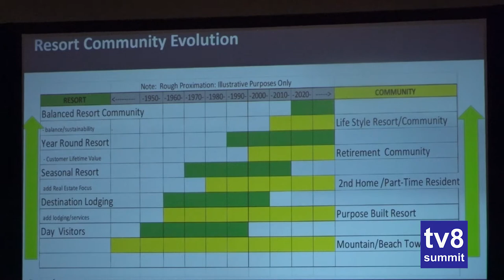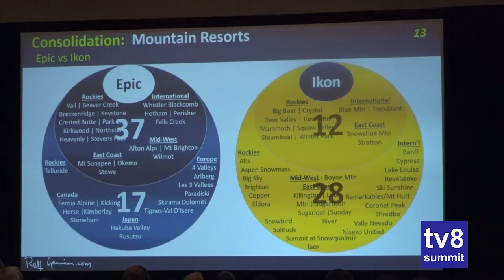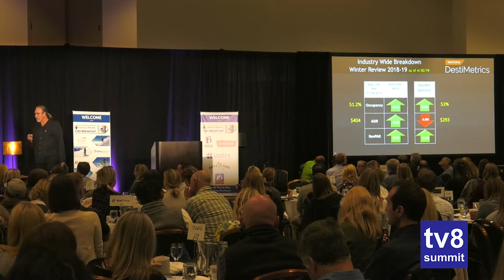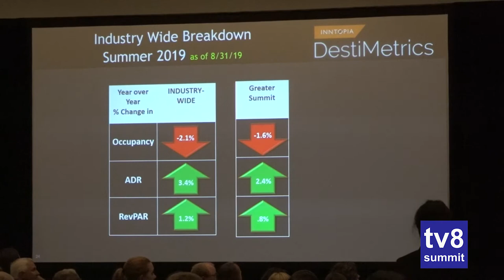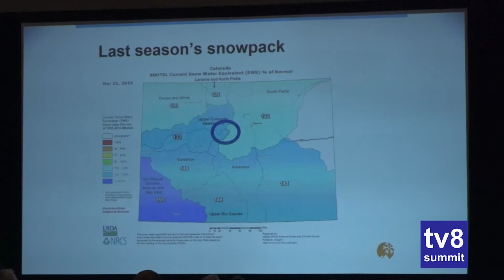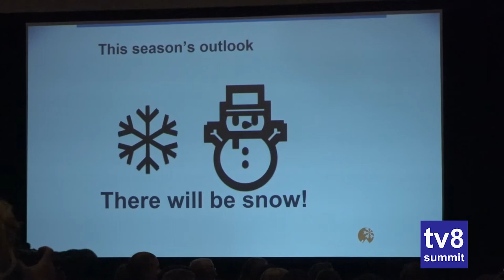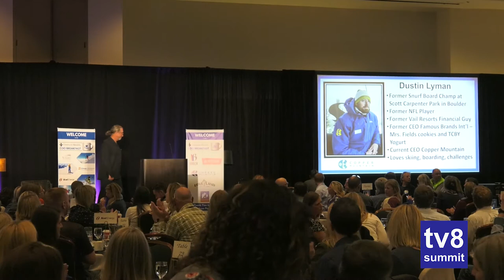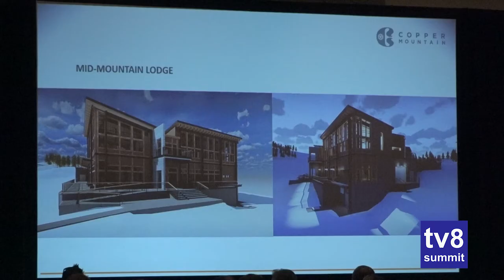COO Breakfast 2019 Full Show